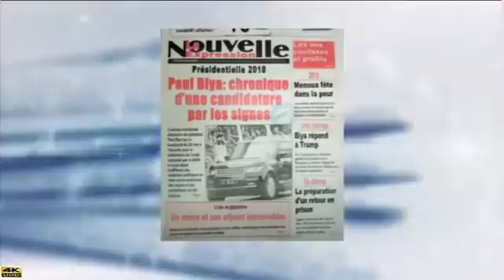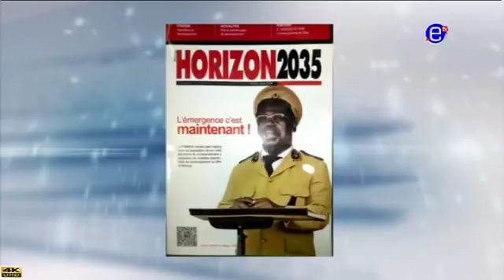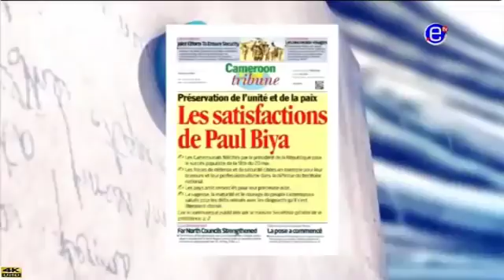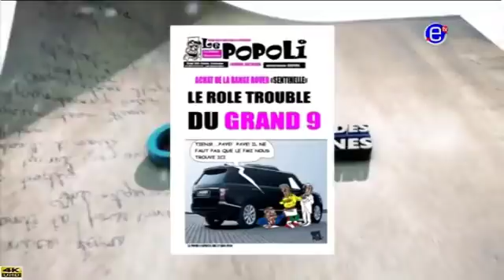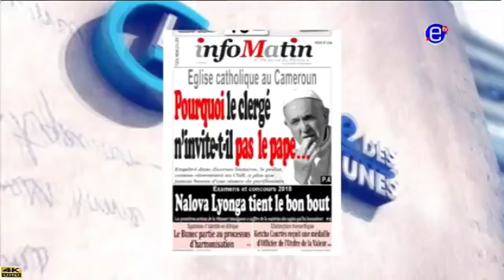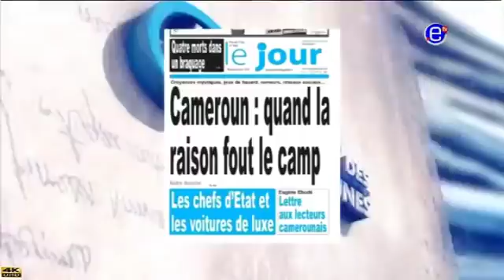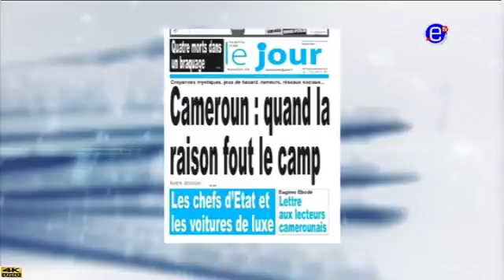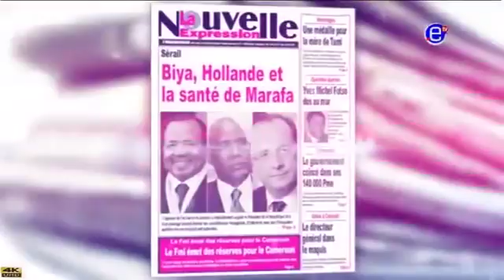REVUE DE PRESSE (Paul BIYA face aux pressions extérieures) - Mercredi 23 Mai 2018 - EQUINOXE TV